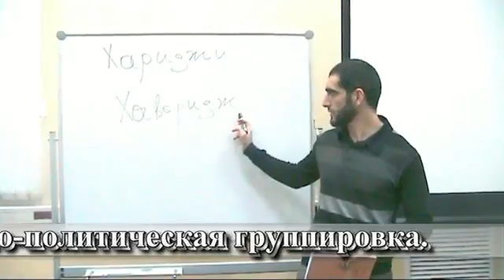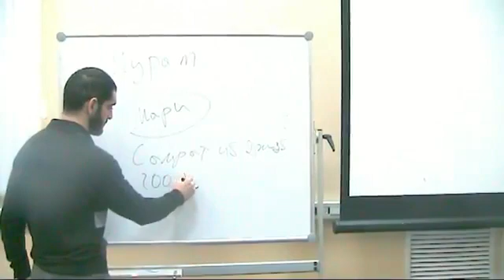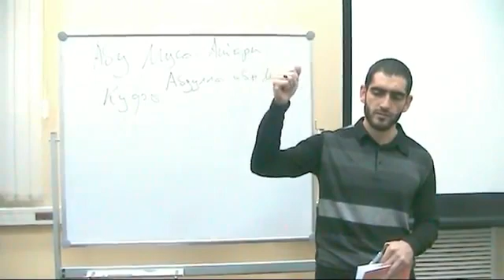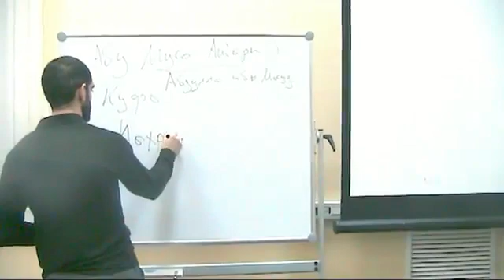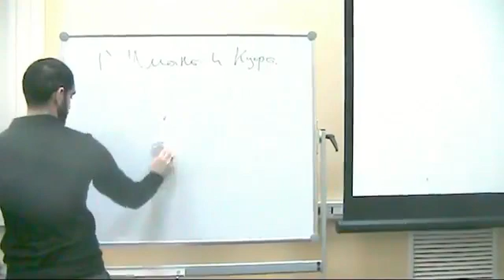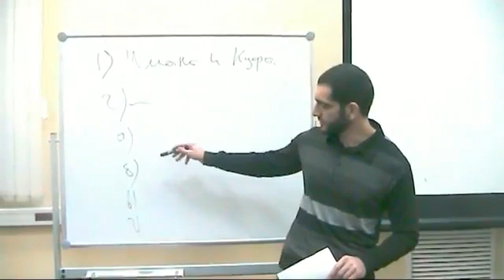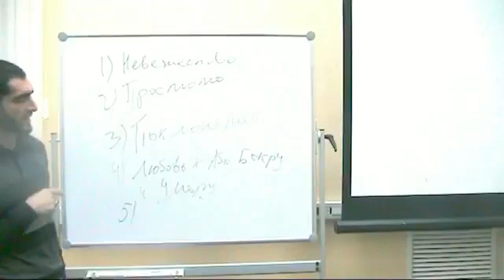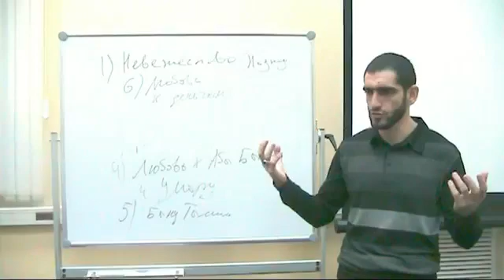Исламские течения -урок 5 (Хариджиты ч.1).24.09.2012